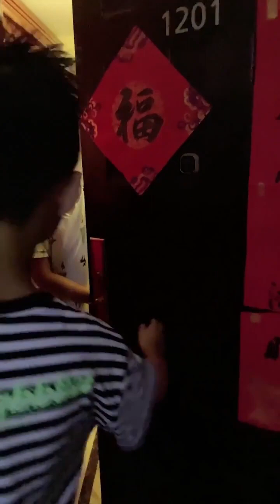臘月小九的花樣美食 第209期：梅菜扣肉的家庭做法,秘製醬汁配方,步驟簡單,鮮香美味好吃#美食